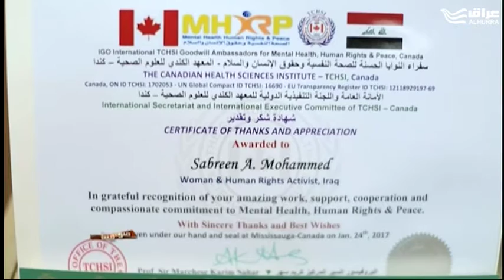الحلقة 63 من برنامج "ضوء بيننا”: مقهى النساء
تستعرض الحلقة تجربة افتتاح مقهى ثقافي للنساء في مدينة الناصرية في جنوب العراق.
يأتيكم البرنامج كل أربعاء في الساعة 7:30 مساءً بتوقيت بغداد